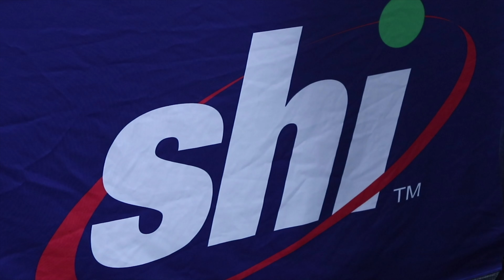SHI's David Siederer